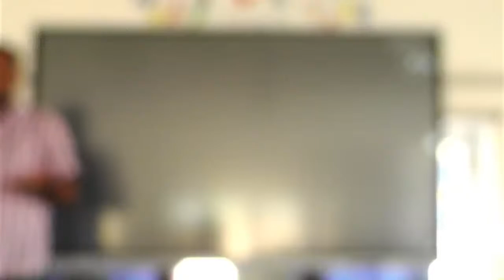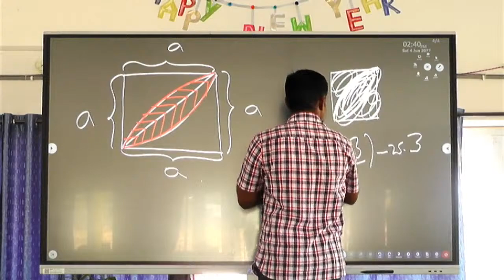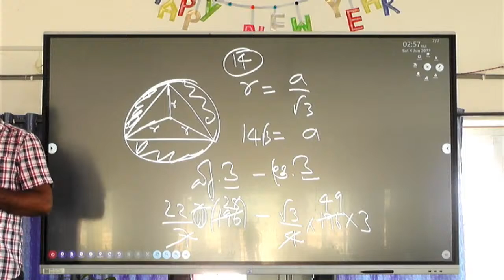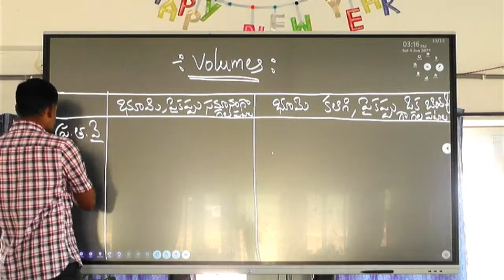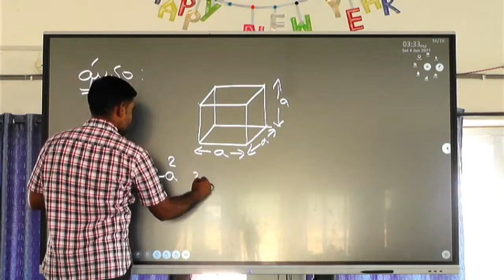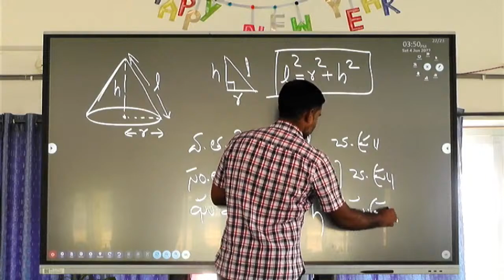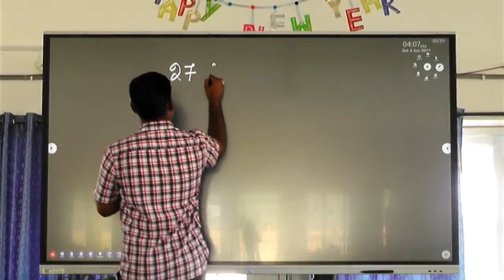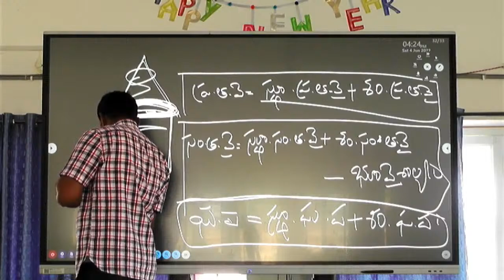Arithmetic Class 3 By Shivashankar Reddy Sir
Arithmetic Class By Shivashankar Reddy Sir